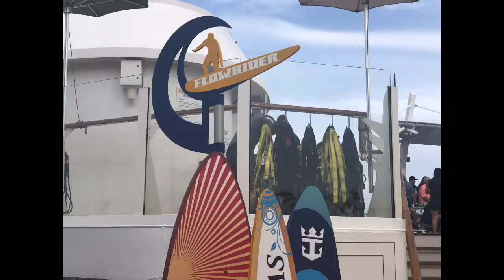Harmony of the Seas Flow Rider | Faylene's World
We went on a cruise to the Caribbean on Harmony of the Seas - one of Royal Caribbean's newest and biggest ships.  While onboard, my kids took surf board lessons on the coolest feature - the Flow Rider. Watch our video to see how well the kids did riding surf waves onboard the ship.